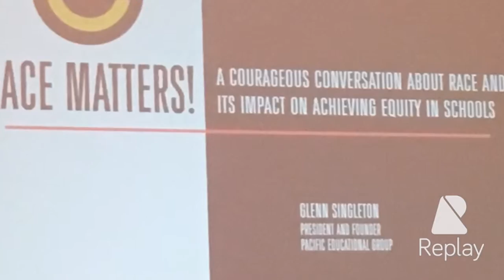NSBA 2016 Conference in Boston